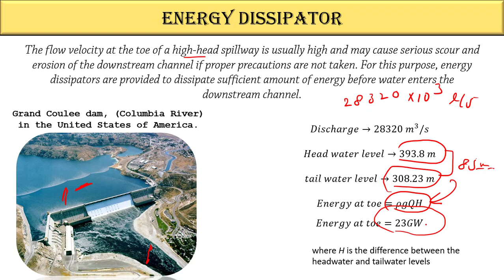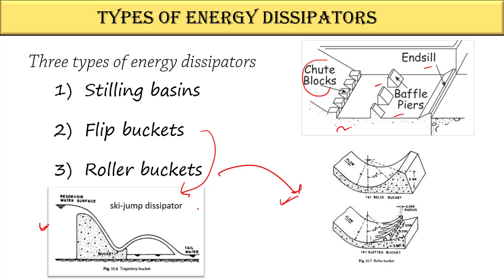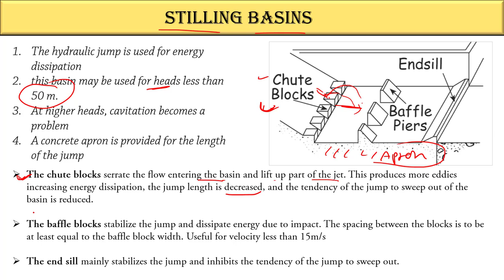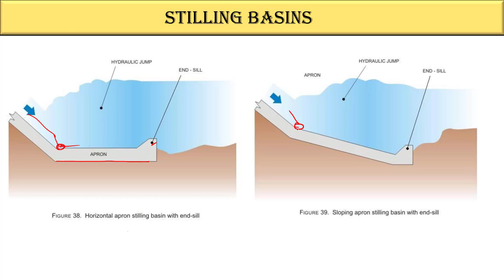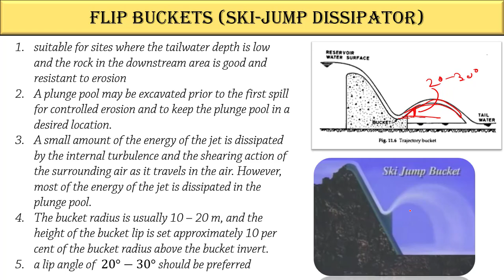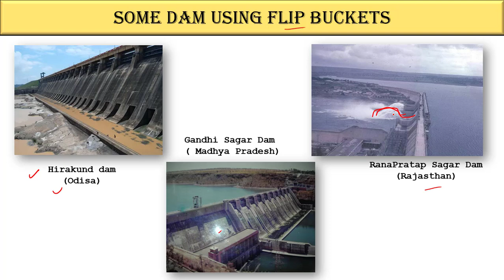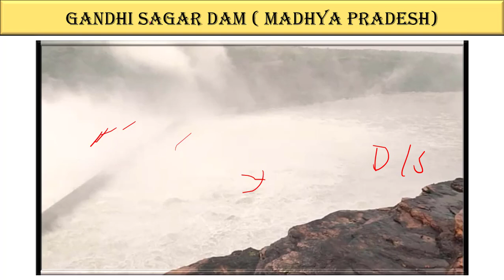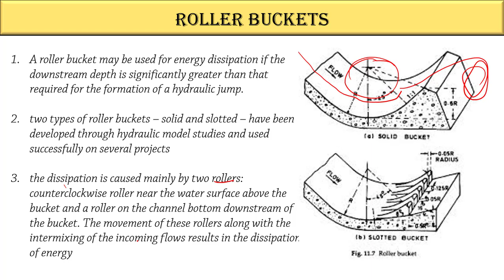energy dissipater and types of energy dissipator | Open channel Flow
hello friends here today we discuss about definition of energy dissipator, how it work in dam. we here also discuss types of dissipator
1- Stilling basin energy dissipator
2- flip bucket energy dissipation
3- roller bucket energy dissipation
 there are any video clip and image for your best understanding.